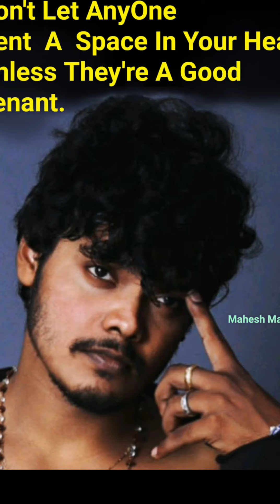Gym workout by Mahesh Machidi || gym workout video || gym music video || fitness whats app status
Gymworkout by MaheshMachidi || gym workout video || gym music video || fitness whats app status